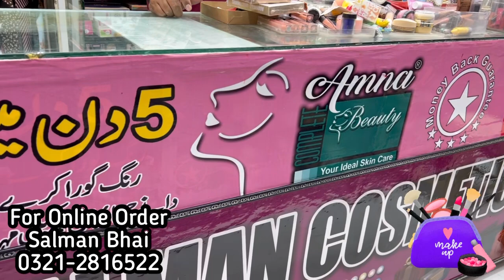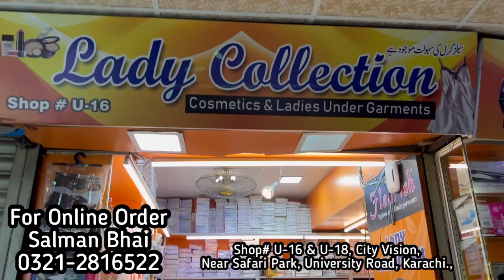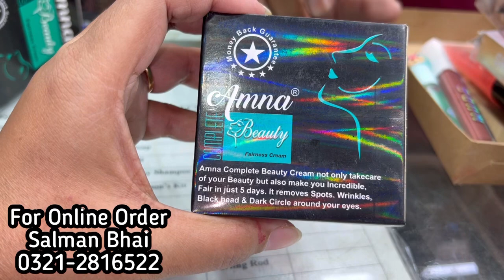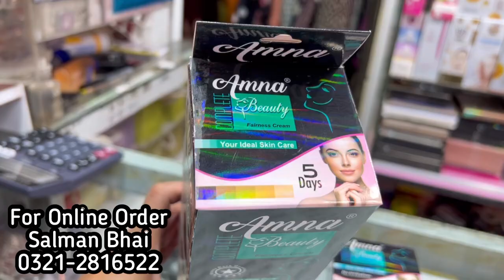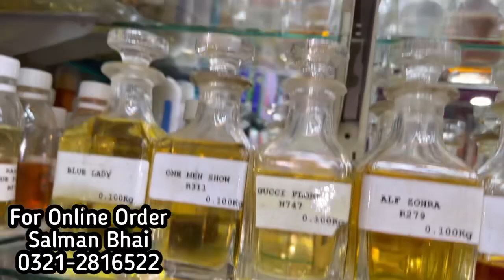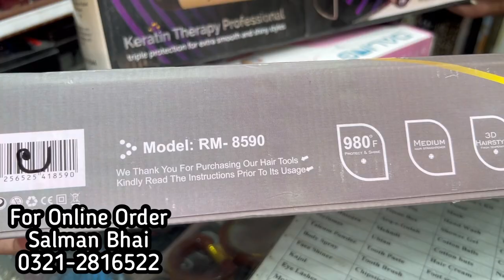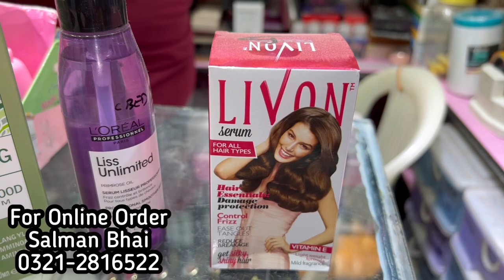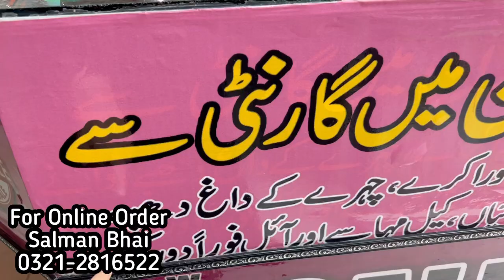Makeup & Perfumes Wholesale Shop ! Branded Makeup !! University Road Karachi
Address
Salman Cosmetics Shop
Shop No U-18 & U-16 U-19
City Vision Near Safari Park
University Road Karachi
Online Order Number
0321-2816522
*Follow Instagram Page Your Aani
*Follow Facebook Page Your Aani
matter.
Seller
Thank you For Your Support